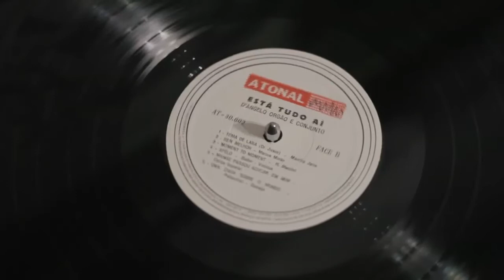D'Angelo / Óragão / Conjunto - Está Tudo Aí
Artist: D'Angelo Óragão & Conjunto
Title: Está Tudo Aí
Genre: Bossa Nova
Label: Atonal
No.: AT - 30.002
Land: Brasil
Year: 1966(?)

Tracklist:

A:
Lado A
Está Tudo Aí
Bem Malhor
Alvorada
Apêlo
Na Paz Do Seu Olhar

B:
Mamãe Passou Açucar Em Mim
Tema De Lara (Dr. Jivago)
Tu Mi Delirio
Uma Casa Sobre O Mundo
Moment To Moment
Si Facera

Musicans:
Orgão e Piano: D'Angelo
Piston: Wilson
Guitarra: Sergio
Contra Baixo: Edison
Bateria: Zezinho
Ritmistas: Negrão e Arlindo

Cantores: Noberto, Marcos, Nilton